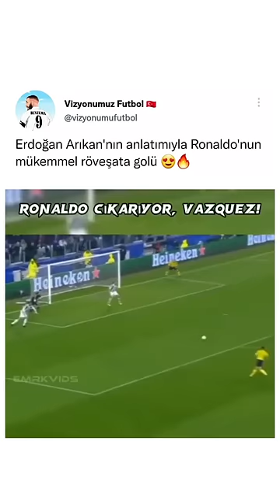Ronaldo'nun rövaşata golü (Erdoğan arikanin anlatımı ile)ronaldo